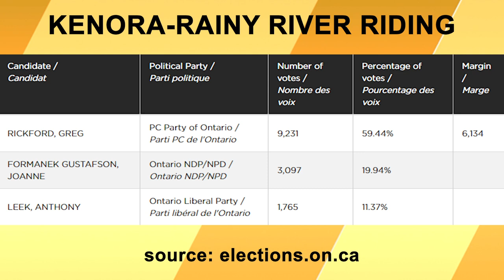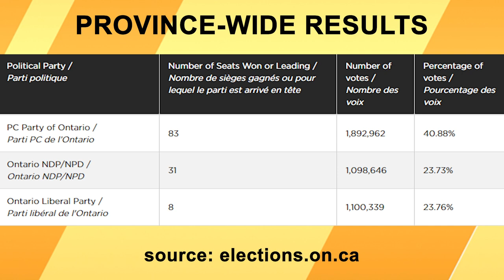Greg Rickford Re-elected for Kenora-Rainy River MPP - NWO News for June 3, 2022